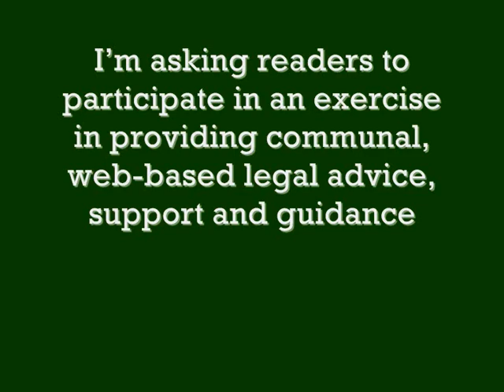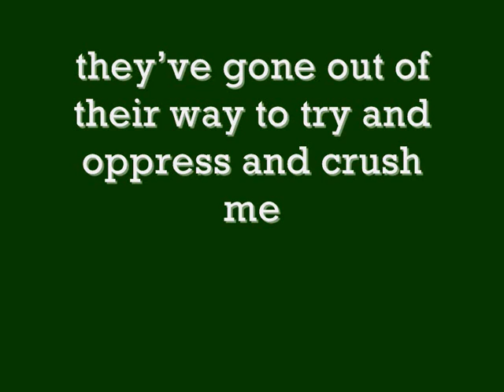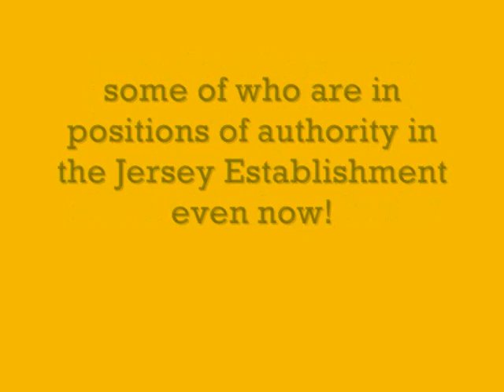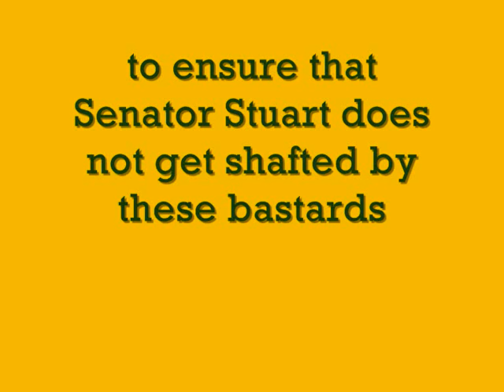STUART NEEDS OUR HELP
This man is an absolute  hero. Please go to his site, Senator Stuart Syvret's Blog, and help and support him as much as you possibly can.